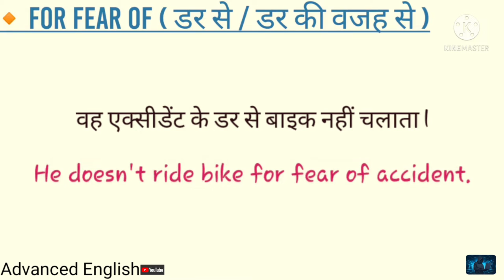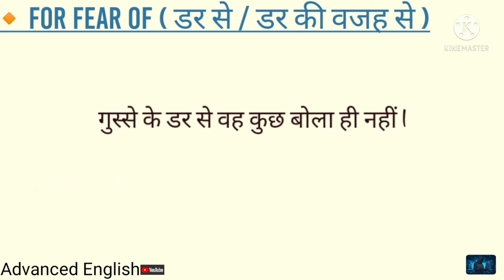Advanced English Spoken Structure || Use of For Fear Of || with examples | English Speaking Practice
English Speaking Practice Sentences | Daily use English Sentences || Advance English Structure